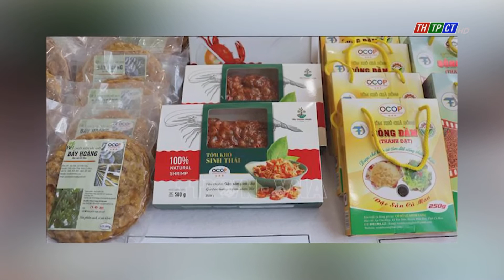Nhiều sản phẩm OCOP của tỉnh Cà Mau xuất ngoại | Cần Thơ TV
Nhiều sản phẩm OCOP của tỉnh Cà Mau hiện nay đã tiêu thụ qua nhiều kênh bán hàng, đặc biệt còn được xuất khẩu qua các thị trường Úc, Canada, Trung Quốc, Singapore…